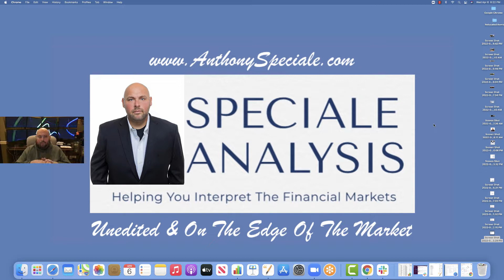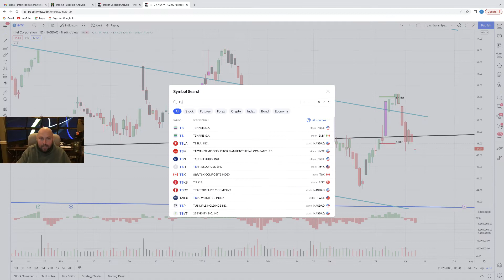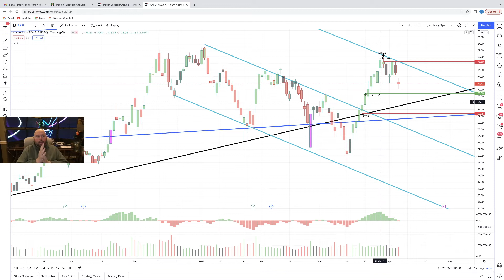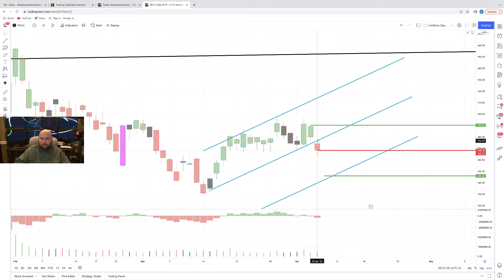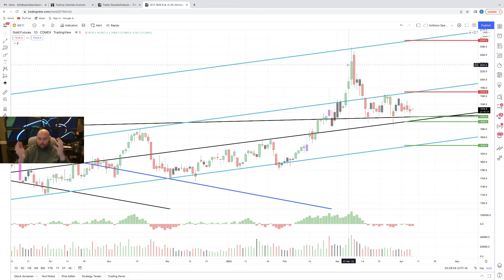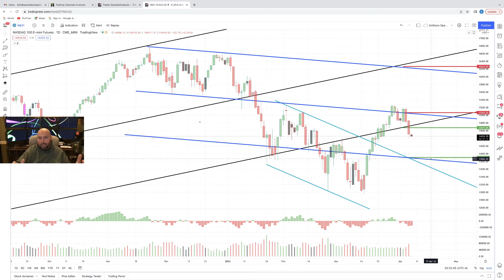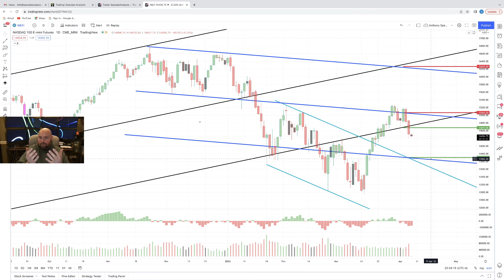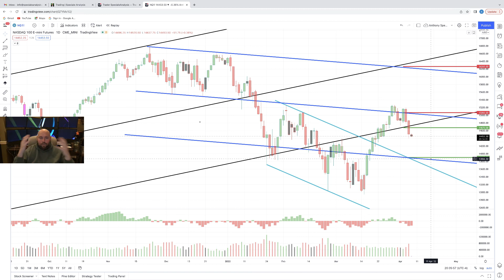Friday Trade Idea Progress Report for 4/8/22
You can also visit me @ Follow me on: TradingView.com @ Facebook @ Twitter @ Instagram @ LinkedIn @